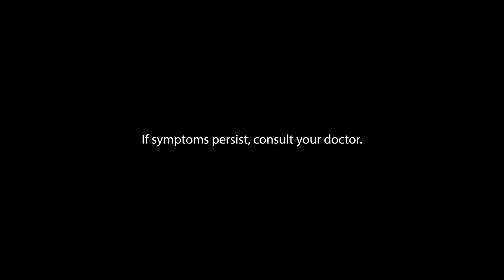Diatabs Advance Bumper Ad 2H 2024 (Philippines, Version 1) [ST]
Iwanan ang sakit ng tiyan dahil sa diarrhea para hindi ka maiwanan ng barkada!

With new Loperamide Simeticone (Diatabs Advance), tapos ang diarrhea na may naiwang sakit ng tiyan. With 2 capsules after first loose stool.

DRPS Xtra 1564: Diatabs Advance Bumper Ad 2H 2024 (Philippines, Version 1) [ST]
ASC U0119P073024D PHCA CID PHCA-2024H2-3519/August 9, 2024